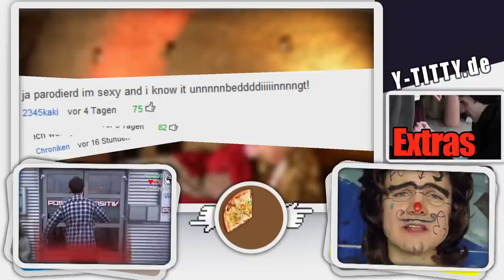Sexy And I Know It - LMFAO - PARODIE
Der kleine Hobbit gemischt mit Sexy and I know it? Ein Fall für Y-TITTY!

Y-Titty sind: Philipp Laude, Matthias Roll und Oguz Yilmaz
Buch & Regie: Philipp Laude
Produktionsleitung: Matthias Roll
Kamera: Oguz Yilmaz
Cast: Philipp Laude, Matthias Roll, Oguz Yilmaz und tolle Komparsen
Produktion: YT-Tainment in Kooperation mit Mediakraft Networks

Kamera: Stephan Wieser

Schnitt: Jonas Ressel, Oguz Yilmaz

Das Original ist von "LMFAO". Wir haben es lediglich zum Spaß parodiert. Unseren Song könnt ihr daher auch nicht kaufen aber wenn euch dieser Song gefällt checkt doch auch das Original!

Songtext:

Bilbo:
Das Auenland,
Mittelerde außer Rand und Band!
Gandalf macht den Beat,
tanzt alle mit zu diesem Lied!
Ich steck mir 'ne Pfeife an
und mach mich an 'ne Elbe ran.
Ich forder dich auf zum Tanz.
Kleiner Mann, großer... Charakter!

Schau auf meine Ohren,
schöne schöne Ohren!
sie sind spitz!

Schau auf meine Füße,
schöne schöne Füße!
sie sind groß!

Komm mit in meine Höhle
und ich zeig dir meinen Ring!
Alle Zwerge können uns begleiten -
Gruppenmeeting.
Weißt du nicht, wer ich bin?
Meine Ryhmes sind der Hit, Fit, Schritt, Tritt!

Ich bin der kleine Hobbit! (2x)

Gandalf, lass die Hüllen fallen!

Gandalf:
Ich bin Zauberer,
steinalt doch ein Superstar!
Ich zieh am Pfeifenkraut,
heut hol ich mir 'ne heiße Braut!
Scheiß auf innere Werte,
Ladies stehn auf lange Bärte.
Schwing dich auf meinen Zauberstab,
zwar alt, aber immernoch hart!

Schaut auf meinen Bart,
zieht an meinem Bart,
leckt an meinem Bart,
ich bin alt!
ich bin alt!

Bilbo:
Ganz Mittelerde ist hier derbe am Feiern,
Gandalf der Player, ist nur noch am Reiern.
Kommt alle zu uns und feiert mit, mit, mit, mit...

Gandalf:
Bilbo Bilbo Bilbo Bilbo Bilbo Bilbo,
Bilbo:
Gabba Gabba Gabba Gabba Gabba Gandalf,
Gandalf:

Bilbo:
Ich bin der kleine Hobbit!